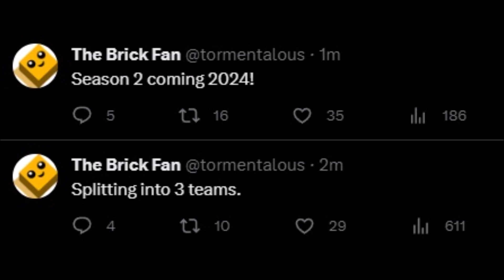The Ninja are DIVIDED in Part 2! 🐉 Ninjago Dragons Rising News!